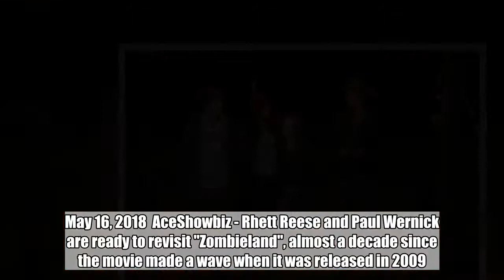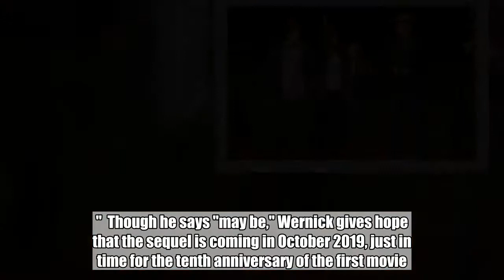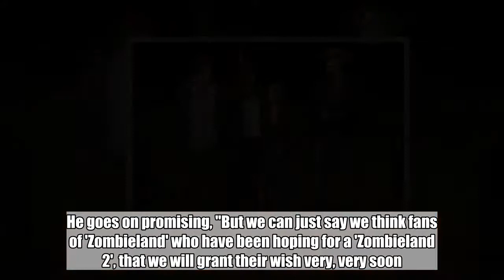'Zombieland 2' Likely to Come in 2019 With Original Cast Returning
'Zombieland' writers Rhett Reese and Paul Wernick say that the sequel is on the way and will be released in time for the tenth anniversary of the first movie.  May 16, 2018  AceShowbiz - Rhett Reese and Paul Wernick are ready to revisit "Zombieland", almost a decade since the movie made a wave when it was released in 2009. Giving an update on the development of the long-awaited sequel are none other than the screenwriting duo itself.   Speaking to Vulture, Wernick says, "We're going on the tenth anniversary of 'Zombieland'. 'Zombieland' came out October of 2009. We don't know what you get someone for their tenth anniversary, but it may be a 'Zombieland 2'."  Though he says "may be," Wernick gives hope that the sequel is coming in October 2019, just in time for the tenth anniversary of the first movie. "The hope is that we're shooting that thing early 2019 for an October of '19 release," he shares, before adding an important detail, "With the original cast, by the way."   Wernick refuses to share beyond that. "We are sitting on information that we can't entirely share at this moment," he claims. He goes on promising, "But we can just say we think fans of 'Zombieland' who have been hoping for a 'Zombieland 2', that we will grant their wish very, very soon."   "Zombieland", starring Woody Harrelson, Jesse Eisenberg, Emma Stone and Abigail Breslin, follows a geeky college kid making his way through the zombie apocalypse, meeting three strangers along the way and together taking an extended road trip across the Southwestern United States in an attempt to find a sanctuary free from zombies.   The film was a critical and commercial success, grossing more than $60.8 million in 17 days and becoming the top-grossing zombie film in the United States. The record was previously held by 2004's "Dawn of the Dead", and "World War Z" took over the title in 2013. "Zombieland" went on to gross $102.4 million worldwide against its budget of $23.6 million.  Related Posts   May 16, 2018  'Zombieland 2' Likely to Come in 2019 With Original Cast Returning  Aug 30, 2016  'Zombieland 2' Still Happening With Original's Scribes on Board